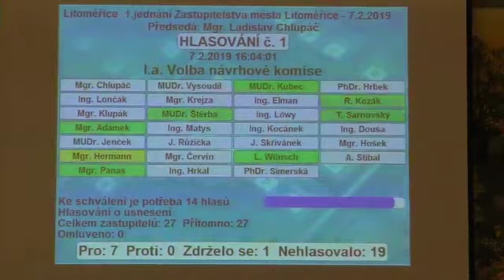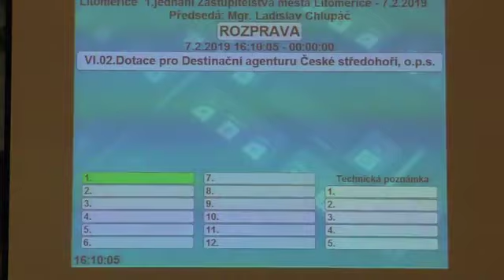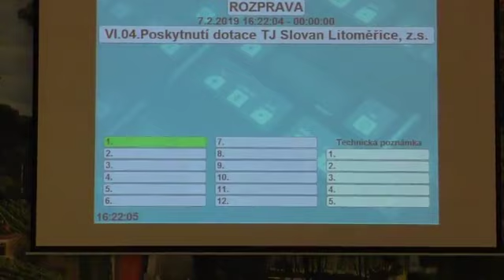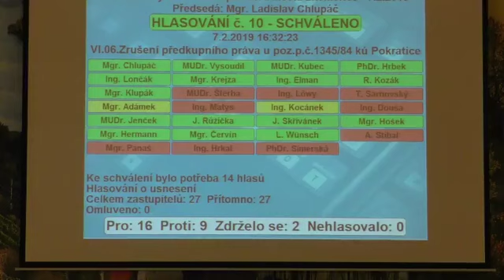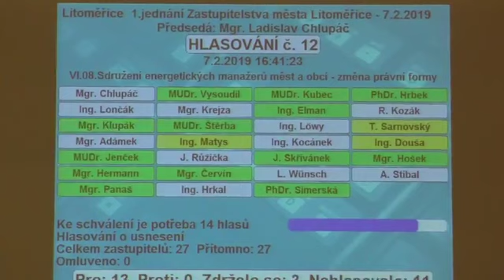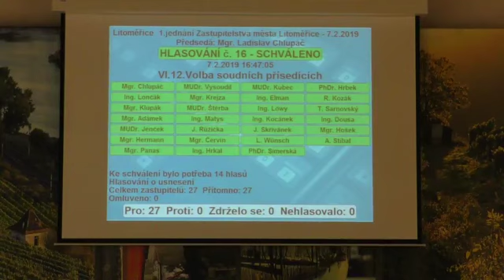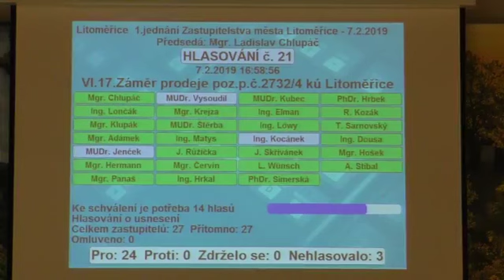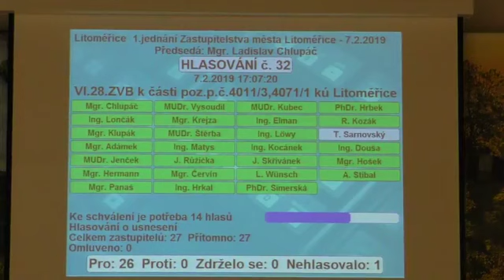Záznam jednání zastupitelstva 7.2.2019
1. 00:00:38 Prezentace
2. 00:01:35 Volba návrhové komise
3. 00:02:10 Volba ověřovatelů zápisu
4. 00:04:05 Program
5. 00:07:22 Rozpočtová opatření
6. 00:14:50 Dotace Destinační agentura České středohoří
7. 00:19:10 Program podpory sportovních spolků
8. 00:23:17 Protinávrh - dotace Slovan Litoměřice
8. 00:24:24 Dotace Slovan Litoměřice
9. 00:25:50 Dotace kultura
10. 00:30:00 Zrušení předkupního práva
11. 00:35:00 Stažení bodu z jednání - Zrušení předkupního práva
12. 00:39:00 Změnna právní formy Sdružení energetických manažerů
13. 00:40:10 Nominace do Rady zdravých měst
14. 00:42:40 Schválení Jednacího řádu Kontrolního výboru
15. 00:43:25 Plán práce kontrolního výboru
16. 00:44:40 Přísedící soudu
17. 00:49:30 Pravidla Participativního rozpočtu
18. 00:51:00 Kontrolní zpráva - plnění usnesení ZM 2018
19. 00:54:20 Majetkové záležitosti
20. 00:55:30  "
21. 00:56:36  "
22. 00:58:00  "
23. 00:59:22  "
24. 01:00:20  "
25. 01:02:00  "
26. 01:02:30  "
27. 01:02:50  "
28. 01:03:20  "
29. 01:03:50  "
30. 01:04:20  "
31. 01:04:40  "
32. 01:05:00  "
33. 01:05:40 Informace
34. 01:12:20 Diskuse